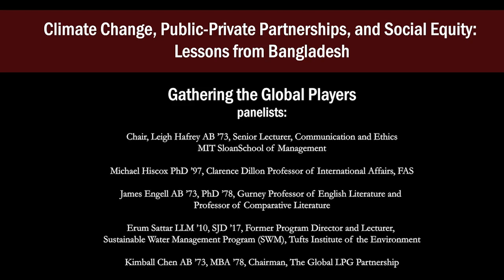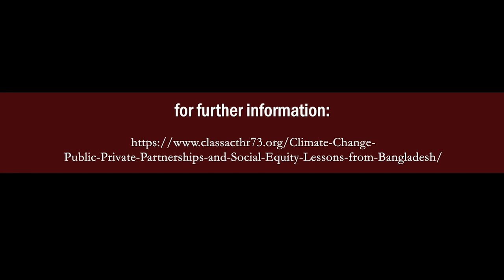Gathering the Global Players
This panel will revisit the themes from the morning and with an eye on North-South interaction around climate change, examining solutions offered by national and multilateral organizations, NGOs, donors, and the private sector through the lenses of the natural and social impediments that confront them.

Panelists included:
◆Leigh Hafrey AB ’73, Senior Lecturer, Communication and Ethics, MIT Sloan
◆ Michael Hiscox PhD ’97, Clarence Dillon Professor of International Affairs, FAS
◆ James Engell AB ’73, PhD ’78, Gurney Professor of English Literature and Professor of
Comparative Literature
◆ Erum Sattar LLM ’10, SJD ’17,Former Program Director and Lecturer, Sustainable Water
Management Program (SWM), Tufts Institute of the Environment
◆ Kimball Chen AB ’73, MBA ’78, Chairman, The Global LPG Partnership